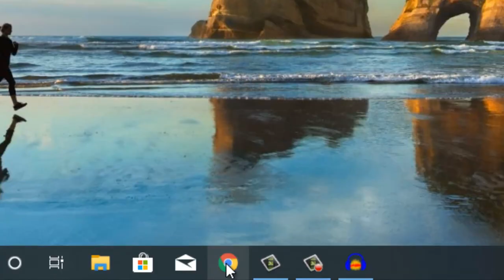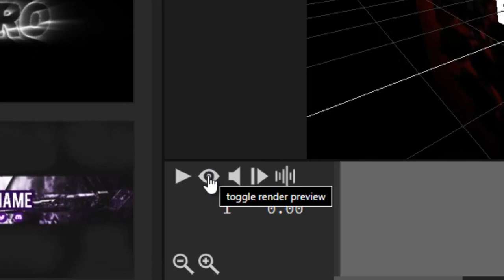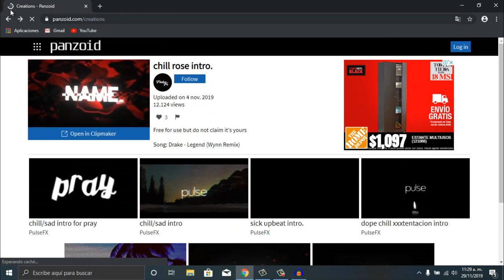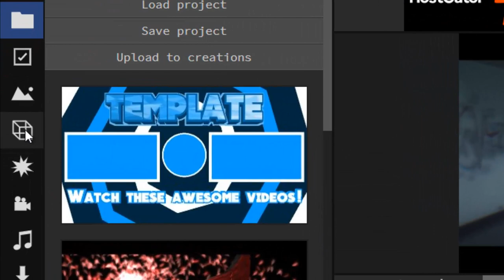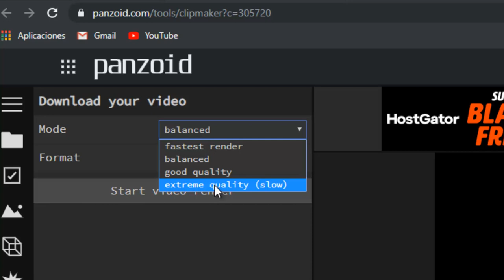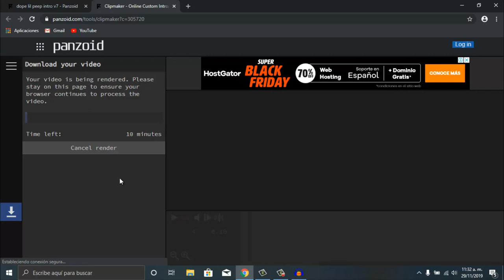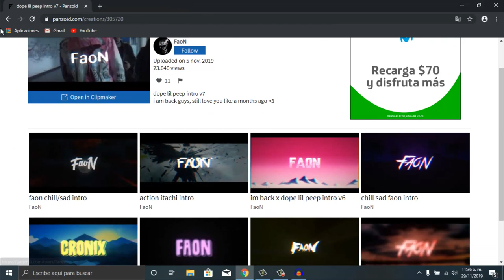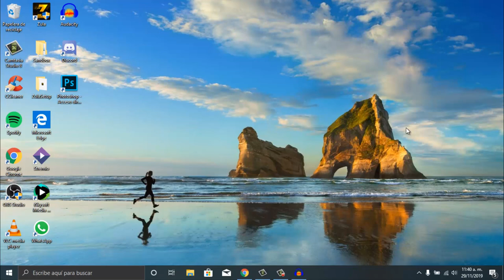Como hacer un intro para tu canal de Youtube facil y rapido